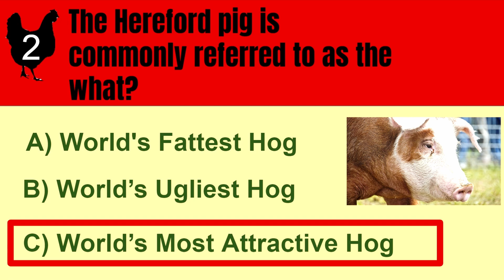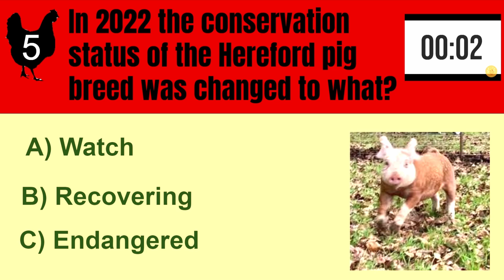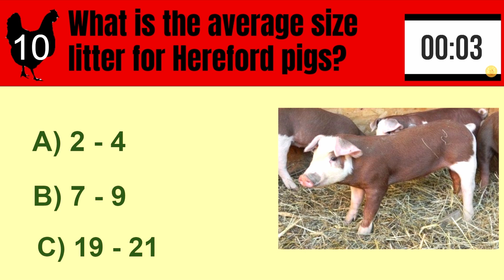Hereford Pig Spotlight Quiz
How much did you learn about the awesome Hereford Pig breed during the spotlight quiz? Find out.